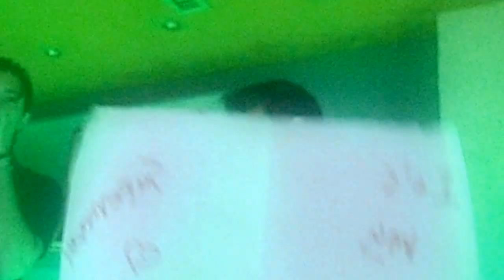Boys+Noise (EllinikoSeaside Aegena)